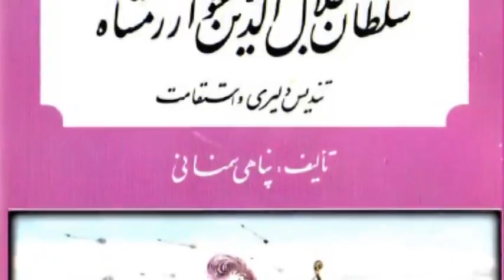تلویزیون ایران فردا - تقویم تاریخ جمعه 11 بهمن